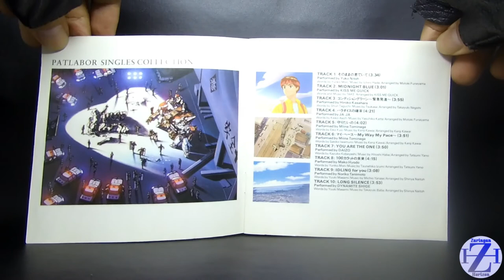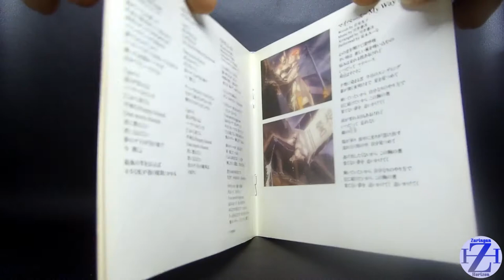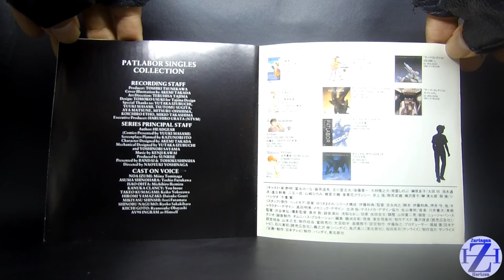CD Patlabor Singles Collection [Brief View + Song Samples] | VPCG-83232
CD Patlabor Singles Collection [Brief View + Song Samples]

VPCG-83232